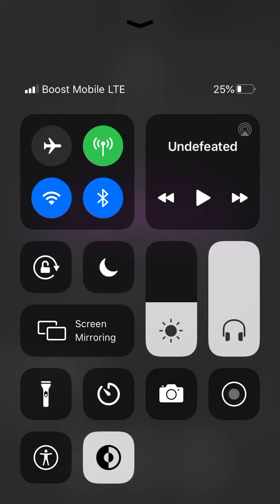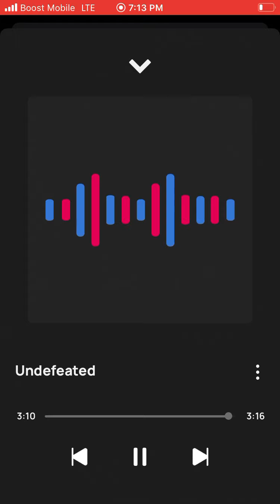Undefeated - Lil goat (official audio)